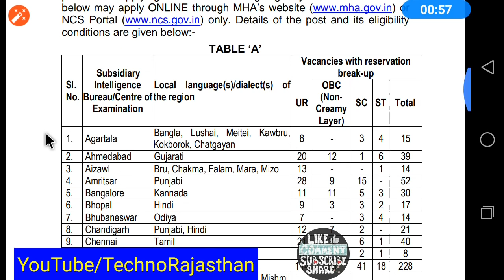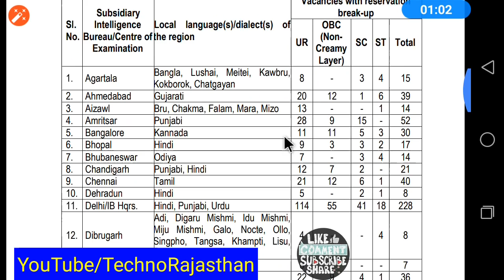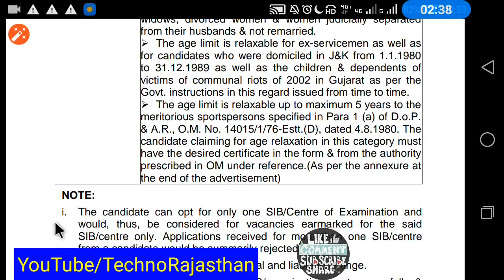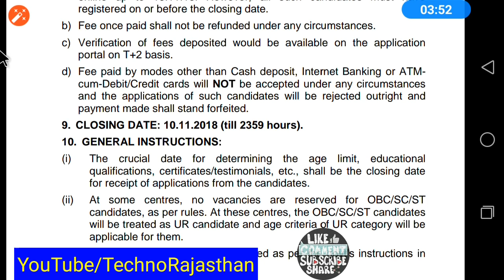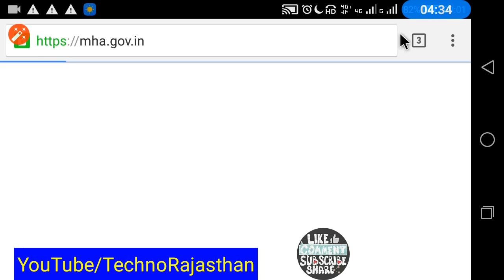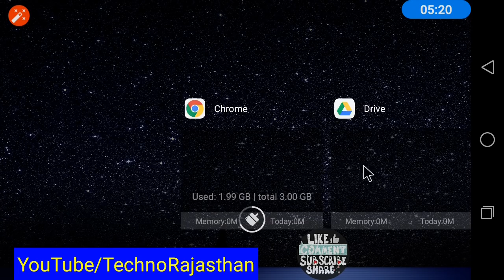Rajasthan राजस्थान सरकारी भर्ती 2018 विज्ञापन जारी आवेदन चालू Government Vacancy Intelligence Bureau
Rajasthan राजस्थान सरकारी भर्ती 2018 विज्ञापन जारी आवेदन चालू Government Requirement IB Jaipur 10th pass Jobs
Intelligence Bureau Vacancy 2018 , IB Bharti,  intelligence bureau requirements, all India Govt Jobs
Security Assistant Executive IB 2018

RSMSSB 2018
RPSC 2018
RPSC JOBS
RPSC VACANCIES